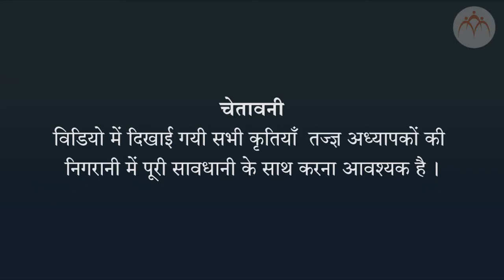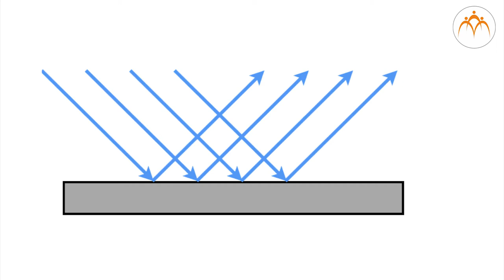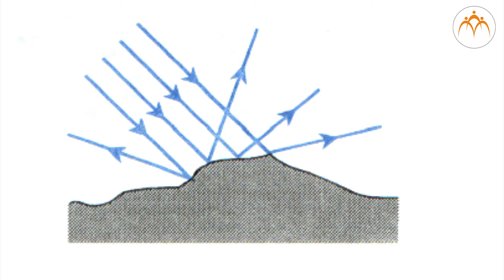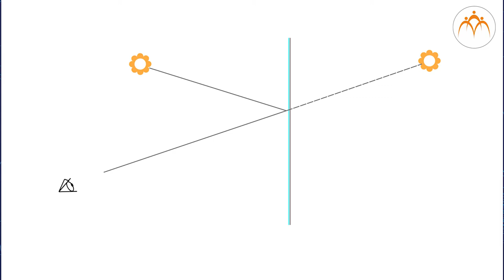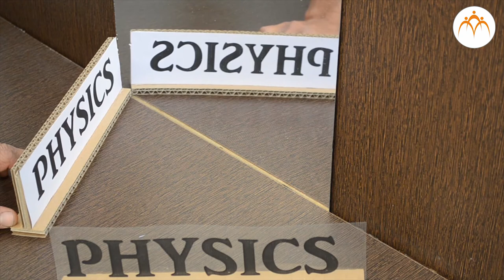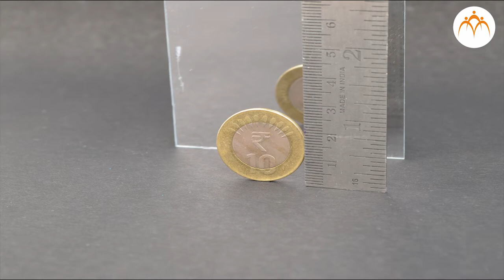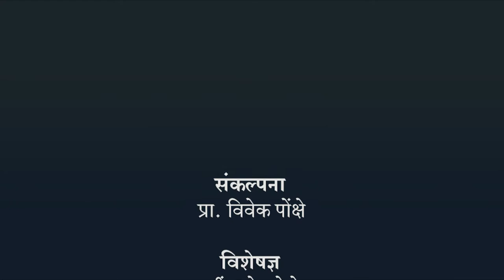समतल दर्पण में प्रतिबिंब - हिंदी